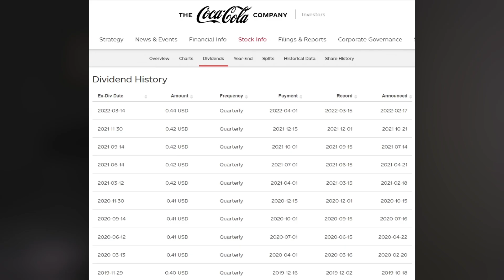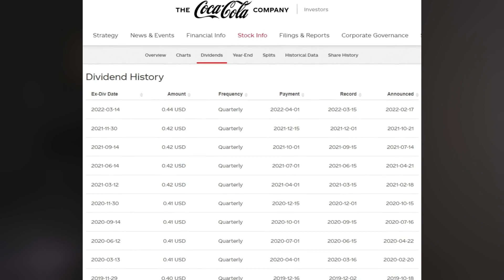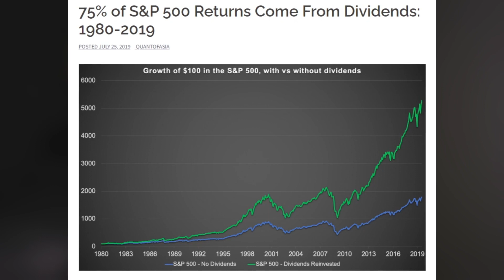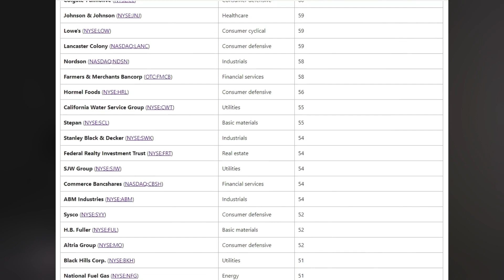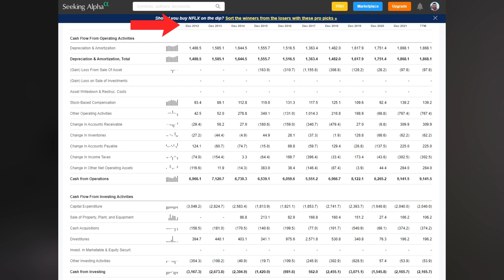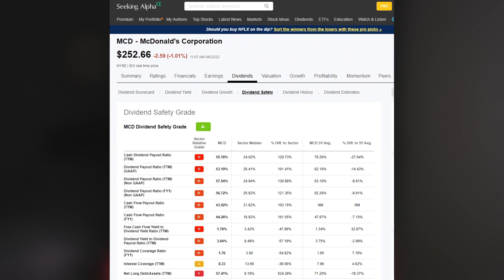How To Invest In Dividend Stocks (Full Guide)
Intro 0:00
Dividends Explained 0:34
Why Pay Dividends 1:24
Dividend vs. Growth 2:21
Dividend History 3:52
Dividend Metrics 5:54
Dividend Dates 12:48
Conclusion 13:48

Today we're discussing everything there is to know about investing in dividend stocks. Dividends are very important to overall investment returns. In fact between 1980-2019, 75% of the S&P 500's return to investors came from dividends. Dividend stocks are a great way to create passive income streams, provided you go about it the right way. I'll explain what a dividend is, why companies pay them, the difference between dividend stocks and growth stocks, what to look out for in a good dividend stock and some key dividend dates.